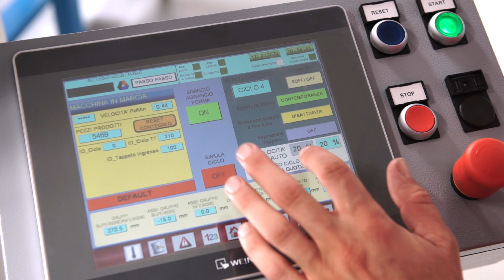LINEA BOX WRAPPER 24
Automatic simple line to produce wrapped rigid boxes max 24cm high.

Composed by:

- Automatic paper feeder;

- Gluing unit with automatic viscometer;

- Manual positioning of the box onto the glued paper with mechanical  centering device (motors & sensors);

- Automatic centering & traslation of the materials to the automatic wrapping unit by telescopic conveyor tape;

- Automatic wrapping unit.

Pick&Place system to move the ready box to the delivery unit.
Moulds for each box’ size can be wooden made and easily installed/removed by a quick-release system.

Technical features

Materials:
paper with gluing surface – max 700 x 1000 mm

Box sizes:
– min. 50x50mm (internal)
– max. 500x500mm (external)
– height min. 20mm – max. 240mm

Paper thickness: from 110gr/m². to 150gr/m²

Automatic Job-size change over: 3min.

Mechanical speed: 500 cycles/hour

Production capacity: 350 wrapped boxes/hour